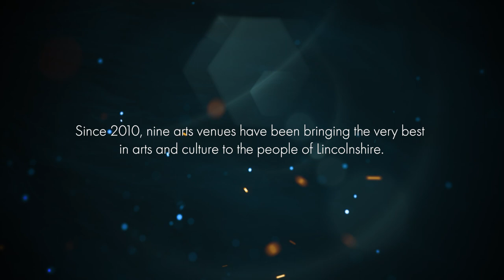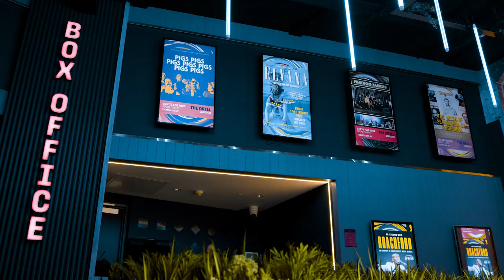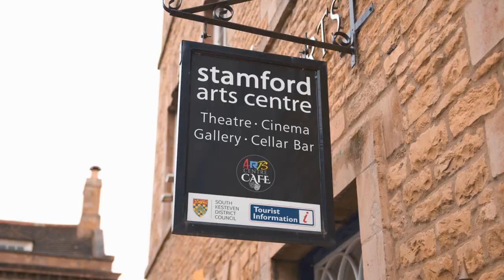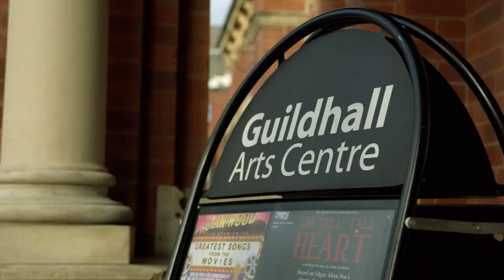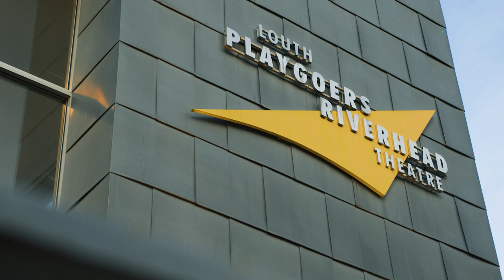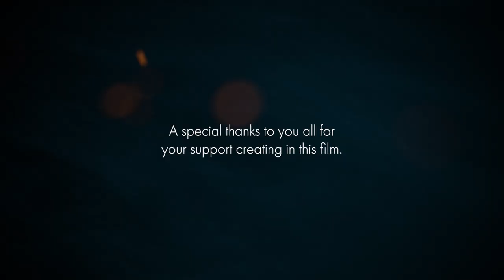Lincolnshire One Venues Film 2023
What is Lincolnshire One Venues? Find out about the nine venues across Lincolnshire and the amazing projects that support and develop the cultural and creative landscape across Lincolnshire.